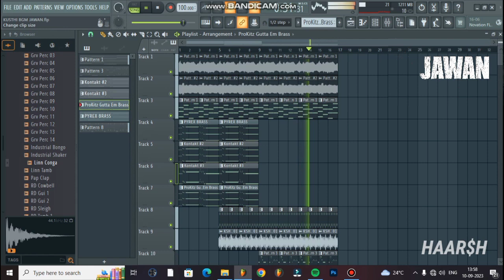Jawan Deepika Padukone entry bgm| srk and Deepika bgm